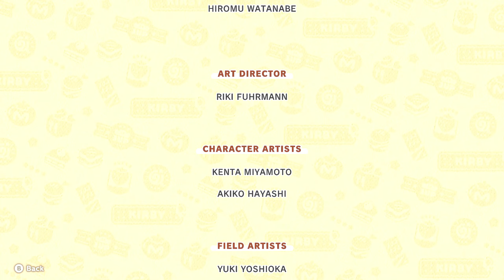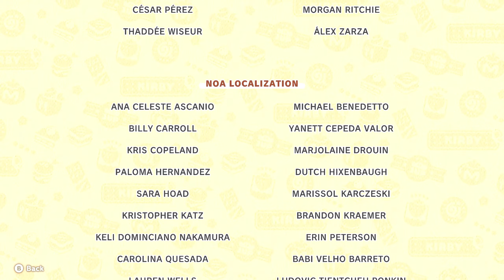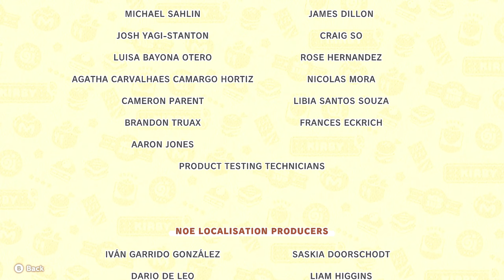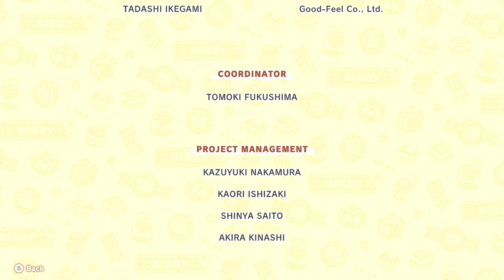Longplay of Kirby's Dream Buffet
Longplay of Kirby's Dream Buffet, played as the NTSC version on the Nintendo Switch. This game's version was released on Aug. 17th, 2022.

00:00 - Opening
00:49 - Costumes & Colors

Races
02:17 - Ice Cream
04:36 - Pancakes
08:38 - Chocolate Fountain
10:57 - Doughnuts
15:09 - Hamburgers
21:24 - Baumkuchen
24:29 - Shortcake
27:33 - Cake Rolls

Minigames
04:03 - Cheese Fondue
10:26 - Chiffon Cake
16:54 - Pie
19:31 - Teatime
29:12 - Waffle
29:58 - Elfilin Cake
30:50 - Cupcakes
31:42 - Kirby Cake

Battle Royales
06:20 - Frozen Treats
12:47 - Sheet Cake
17:27 - Puddings a la Mode
20:03 - BBQ
23:08 - Magolor Cake
26:12 - Whole Cakes
32:34 - Whispy Stage Cake
34:05 - Sandwiches

36:15 - Credits

By: SpectreBull